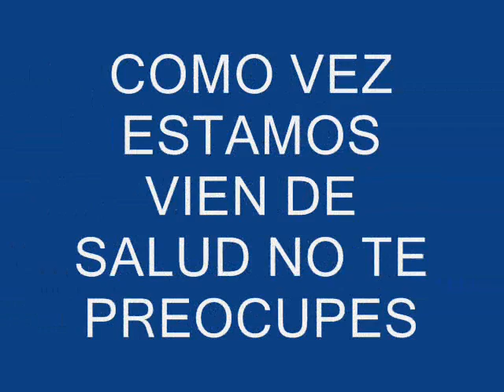TIERRA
BAMOS A SEMBRAR